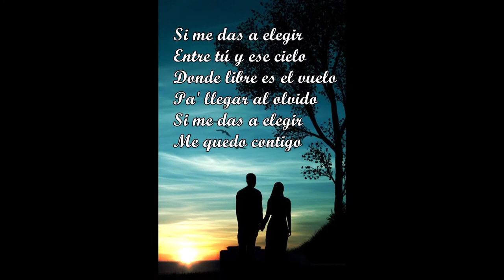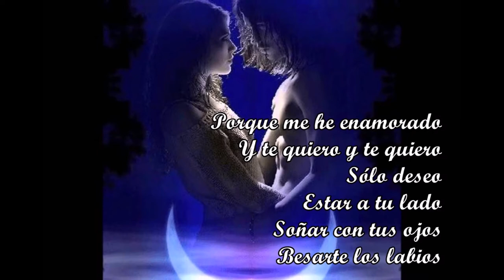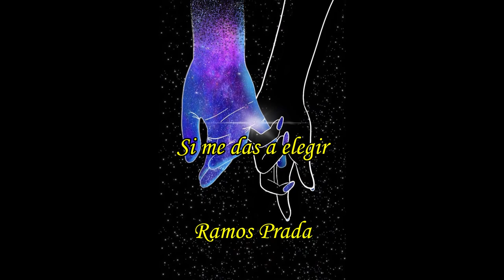SI ME DAS A ELEGIR RAMOS PRADA VOZ JOSÉ MANUEL GUTIÉRREZ